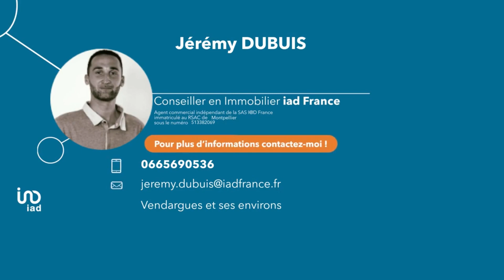Villa de 168m2 sur Beaulieu (34160)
Beaulieu , belle villa de 168m² de construction traditionnelle sur une parcelle de 823m² entièrement clôturée avec accès par un portail électrique.

Vous serez accueillis dans un hall d'entrée desservant une buanderie, un salon média se prolongeant par une chambre avec sa salle de bain séparée. Pour accéder au coin salle à manger-cuisine, vous traverserez un agréable salon avec cheminée.
A l'arrière de l'espace salle à manger, la villa dispose de deux jolies chambres et une salle de douche. On trouve également une suite parentale à l'étage possédant son dressing, sa salle de bain et une jolie terrasse.

Cette villa en U s'oriente autour de sa belle piscine exposée plein sud, sans aucun vis à vis et à l'abri des regards donnant une atmosphère intimiste. Le jardin, entièrement arboré possède un abri de voiture, deux cabanons et un magnifique bassin ornemental.

Vous envisagez de vendre votre bien immobilier ?

☄️ Je vous offre mon guide GRATUIT :

✅ Comment vendre son bien au meilleur prix SANS se ruiner

📌 Ces conseils sont 100% gratuits ou ne coûte que quelques centaines d'euros à mettre en place...mais la valeur qu'ils ajoutent à votre bien est juste ÉNORME !